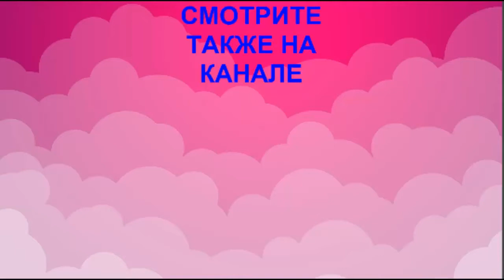СЛОЕНЫЕ КОРЗИНОЧКИ С ШОКОЛАДНЫМ КРЕМОМ И ДЖЕМОМ.РЕЦЕПТ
Сегодня для вас изумительно вкусныеслоеныекорзиночки сшоколаднымкремом и джемом.Они получаются рассыпчатыми,нежными,тают во рту.Рецепт очень простой,легкий и быстрый.
ИНГРЕДИЕНТЫ:
Слоеное тесто – 10 кружочков
Крем:
Сливки 35% жирности – 60 мл
Сахарная пудра – 1- 2 ст.л.
Ром или ликер – 1 ст.л.
Джем
Для украшения:
Сахарная посыпка

Puff pastry cakes with chocolate cream and jam.
Very tasty cakes.
The recipe is very simple and quick.
INGREDIENTS:
Puff pastry - 10 circles
Cream:
Cream - 60 ml
Chocolate - 80 gr
Butter - 70 gr
Sugar powder - 1- 2 tbsp.
 liqueur - 1 tbsp.
Jam
To decorate:
Sugar Topping

 ПЛЕЙЛИСТЫ КАНАЛА:
   *БЛЮДА ИЗ МЯСА*